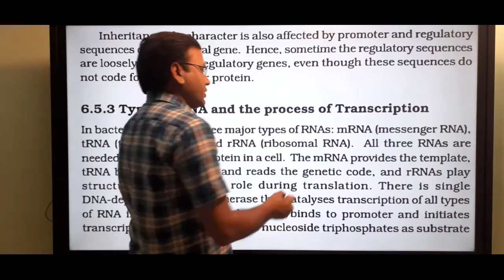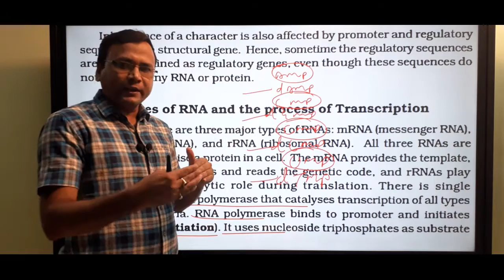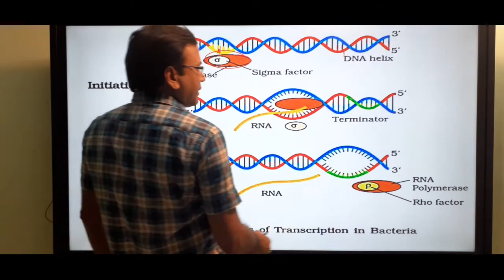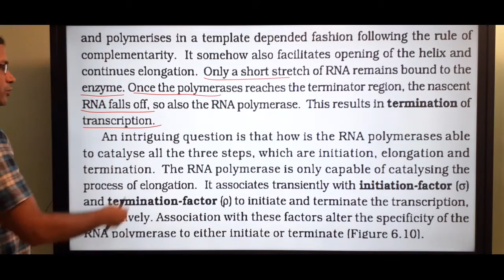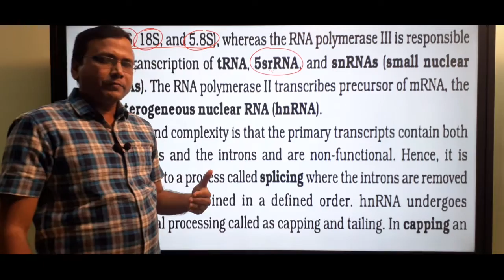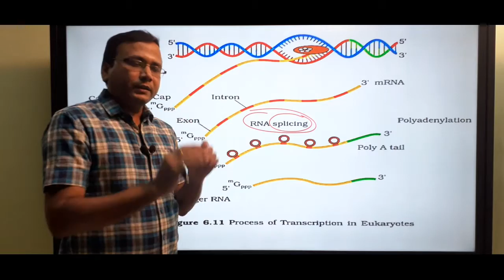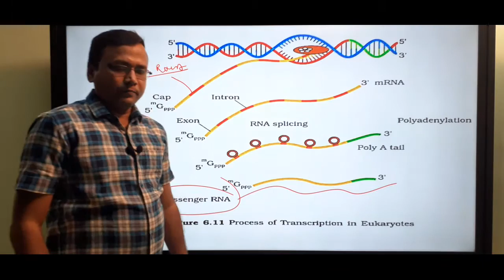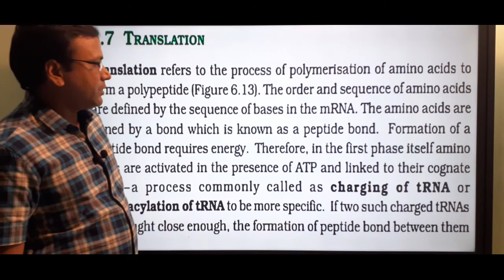Molecular basis of inheritance NCERT biology class 12th unit 7 chapter 6 part 5